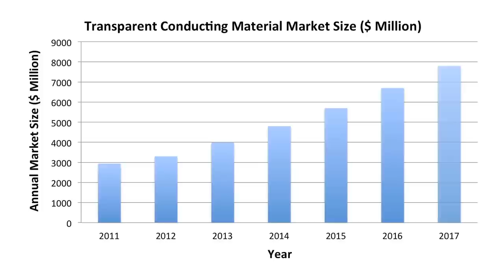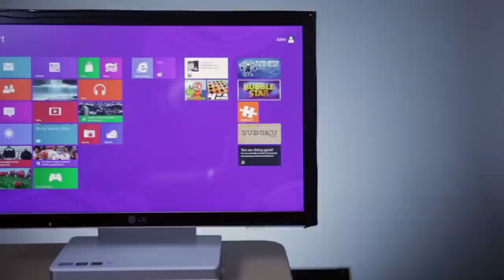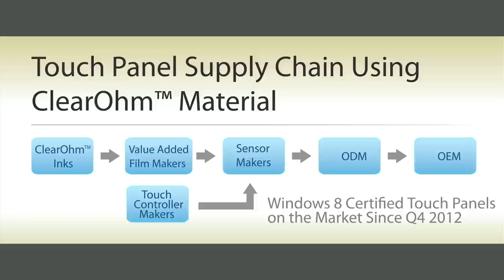About Cambrios ClearOhm™ Silver Nanowire Coating Material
Cambrios is the leader in silver nanowire solutions to enable the development of electronic devices with transparent conductors.  Our proprietary nanostructured materials can be deposited using existing production equipment to achieve enhanced performance of display devices and components at lower manufacturing cost.  ClearOhm™, our first product, is a directly patternable, wet-processable transparent conductive film made from silver nanowires that is poised to replace the industry standard sputtered indium tin oxide (ITO).  Subsequent products will leverage this technology to produce other functional films for display and thin film applications for multiple consumer electronic device markets.